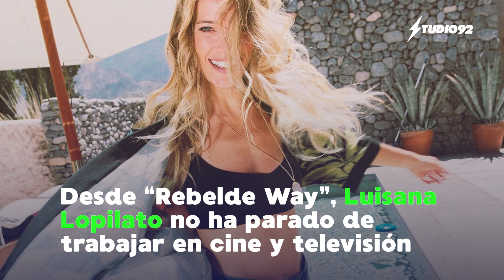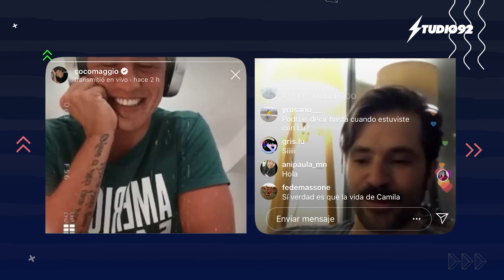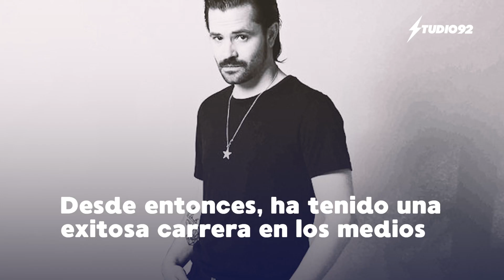ANTES Y DESPUÉS | El impresionante cambio de los protagonistas de RebeldeWay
¿Recuerdas a los protagonistas de Rebelde Way? Así han cambiado Camila Bordonaba, Felipe Colombo, Luisana Lopilato y Benjamin Rojas